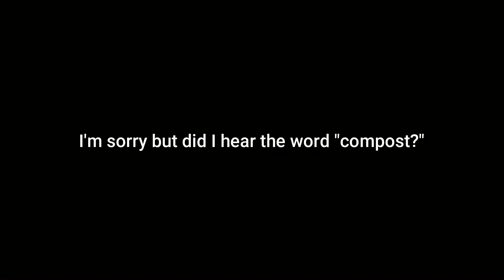Answering Your Star Stable Questions | Late Night Training #3 🌙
𝐈'𝐦 𝐩𝐫𝐞𝐭𝐭𝐲 𝐬𝐮𝐫𝐞 𝐈'𝐦 𝐩𝐨𝐬𝐭𝐢𝐧𝐠 𝐭𝐨𝐨 𝐦𝐮𝐜𝐡 𝐛𝐮𝐭 𝐈 𝐜𝐚𝐧'𝐭 𝐡𝐞𝐥𝐩 𝐢𝐭 𝐱𝐃. 𝐓𝐡𝐢𝐬 𝐯𝐢𝐝𝐞𝐨 𝐡𝐚𝐬 𝐛𝐞𝐞𝐧 𝐥𝐨𝐧𝐠 𝐨𝐯𝐞𝐫𝐝𝐮𝐞 𝐬𝐨 𝐈 𝐡𝐨𝐩𝐞 𝐲𝐨𝐮 𝐠𝐮𝐲𝐬 𝐥𝐢𝐤𝐞 𝐢𝐭! :)
(っ◔◡◔)っ ♥ Info About Me: ♥
𝒮𝓉𝒶𝓇 𝒮𝓉𝒶𝒷𝓁𝑒 𝒩𝒶𝓂𝑒𝓈:
𝙆𝙖𝙩𝙚𝙡𝙮𝙣 𝙉𝙞𝙜𝙝𝙩𝙧𝙖𝙞𝙣
𝙆𝙖𝙩𝙚𝙡𝙮𝙣 𝙎𝙡𝙤𝙬𝙧𝙖𝙞𝙣
𝒮𝑒𝓇𝓋𝑒𝓇𝓈:
𝙁𝙞𝙧𝙚 𝙎𝙩𝙖𝙧
𝙎𝙣𝙤𝙬𝙛𝙡𝙖𝙠𝙚 𝙈𝙚𝙖𝙙𝙤𝙬
𝒲𝒽𝒶𝓉 𝒹𝑜 𝐼 𝓊𝓈𝑒 𝓉𝑜 𝑒𝒹𝒾𝓉?
𝙁𝙞𝙡𝙢𝙤𝙧𝙖9
𝒲𝒽𝒶𝓉 𝒹𝑜 𝐼 𝓊𝓈𝑒 𝒻𝑜𝓇 𝓉𝒽𝓊𝓂𝒷𝓃𝒶𝒾𝓁𝓈?
𝙋𝙞𝙭𝙡𝙧 𝙀
𝒲𝒽𝒶𝓉 𝒸𝓁𝓊𝒷 𝒶𝓇𝑒 𝓎𝑜𝓊 𝒾𝓃?
𝙉𝙤𝙣𝙚! 𝘾𝙪𝙧𝙧𝙚𝙣𝙩𝙡𝙮 𝙘𝙡𝙪𝙗𝙡𝙚𝙨𝙨 :)